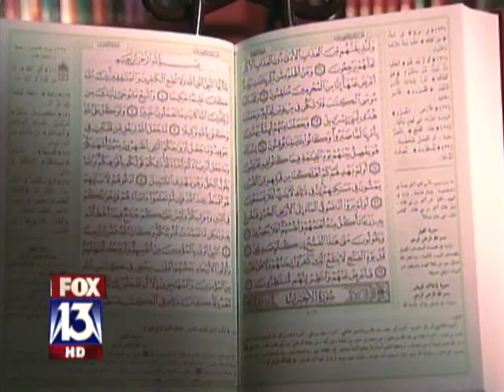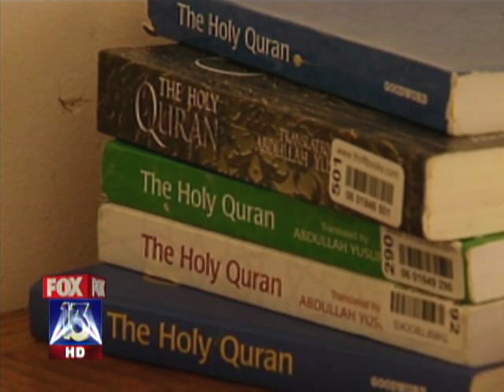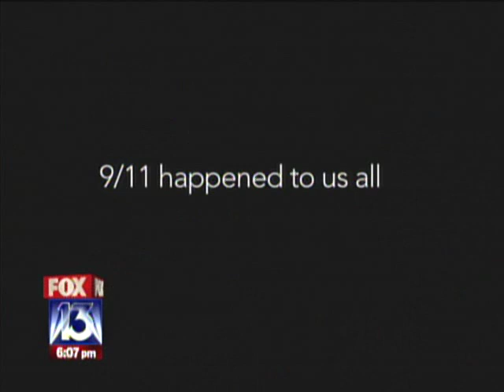CAIR Video: Muslims Battle Anti-Islam Sentiment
"Evil and good are not equivalent. Repel that which is evil, with that which is good."

That's a verse from the Koran that Ramzy Kilic, with the Council on American-Islamic Relations, read it during a press conference Wednesday.

The press conference was held partly in response to the burning of the Koran, planned at a church in Gainesville on Saturday.

Kilic believes most Americans disagree with Pastor Jones and his plan to burn the Holy Muslim book.

But the said the few who do agree worry him.

"We realize the Pastor, Terry Jones, represents fringe elements. However, history shows fringes, can do a lot of damage," he said.

CAIR also released a series of three public service announcements.

Two of them show people who were first responders during the terrorists attacks on September 11th.

A woman named Rudy talks to the camera.

"I wanted to help my fellow Americans and my fellow neighbors. That's why I did it. My name is Rudy, I'm a clinical pharmacist. A first responder on 9/11 and a Muslim."

Ramzy said he hopes people get the message.

"We want to express with the PSA's that Muslims aren't foreign, That we are part of America too. And that 9/11 hit all of us hard too," he said.

The ACLU stood with Kilic, denouncing the hate against people only because of their faith.

"Although we are against censorship. and we believe people have the right to say things even when they are hateful and offensive, we also have at the same time have an obligation to speak out against these repulsive forms of bigotry and religious hatred," said Glenn Caton, with the ACLU.

Kilic said they're calling for mutual understanding.

"The idea is we want to clear up any misinformation that there is about Islam. And to not allow those who are considered fringe elements to speak for us," he said.